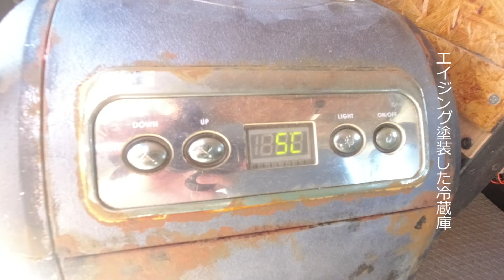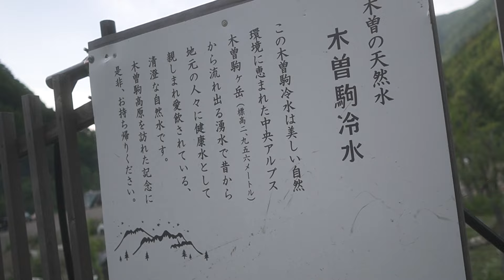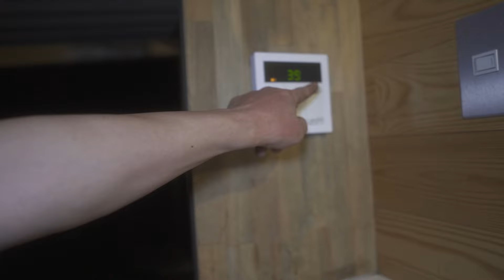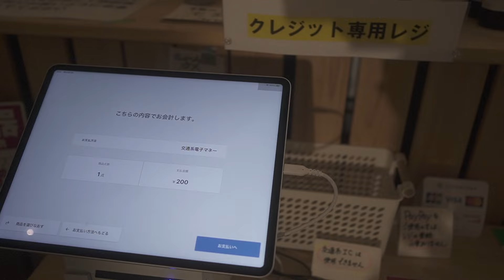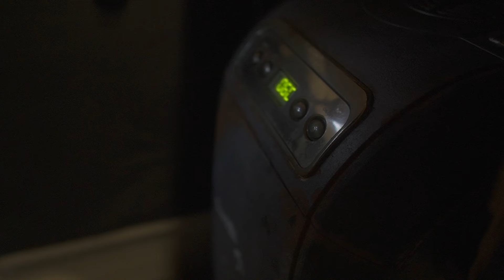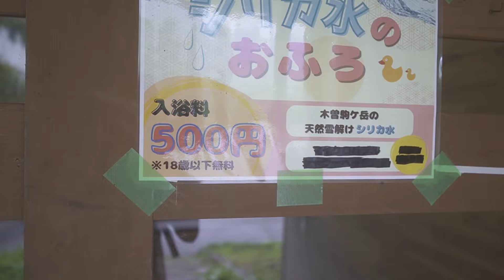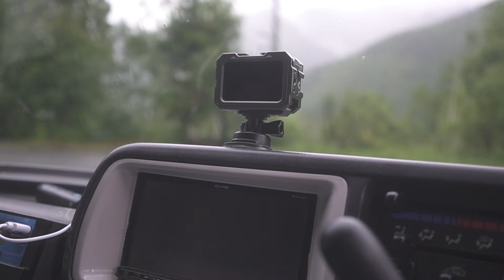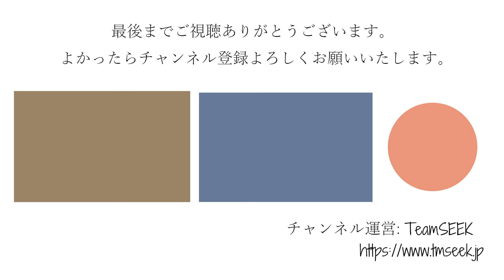標高1277mで車中泊キャンプ「木曽駒冷水公園」carcamping オートキャンプ | TeamSEEKなかむら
長野県木曾郡木曽町の木曽駒冷水公園は標高1277mにあるオートキャンプ場。真夏に涼を求めてキャンプにやってくる人たちでにぎわう。駒ケ岳から流れる雪解け水は天然のシリカ水で飲み水としてはもちろんお風呂のお湯もシリカ水。

・12V 2000W 正弦波インバーター：
・ソーラーチャージコントローラー：
・ディープサイクルバッテリー：

TeamSEEKなかむらです。動画をご覧いただきありがとうございます。
16万キロ16万円で購入したスバルサンバーバンTV１を車中泊仕様にDIYしていく過程を動画にしています。
成功も失敗も全てアップロードしていくことで全体を通してリアルを感じとっていただければ幸いです。

【撮影機材】
・SONY ZV-E10：
・RODE Wireless GO ワイヤレスマイクシステム：
・ジンバル MOZA mini-p：

【編集ソフト】
Adobe Photoshop Elements & Premiere Elements：